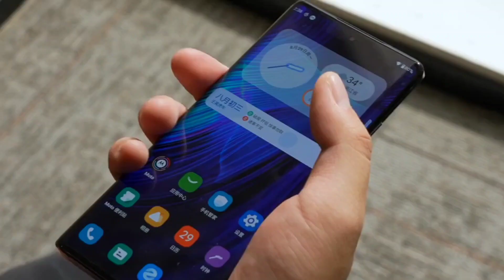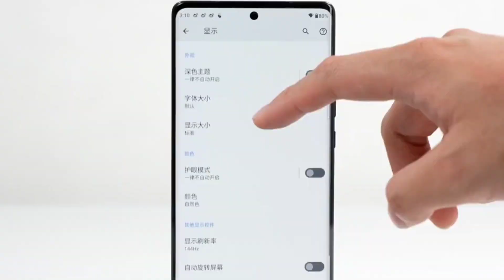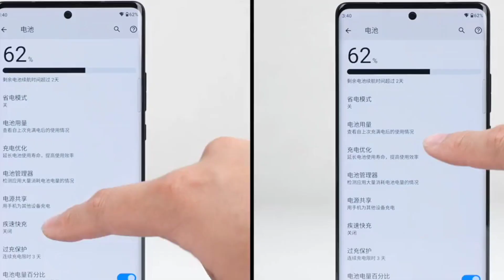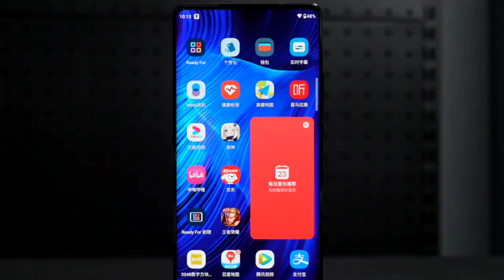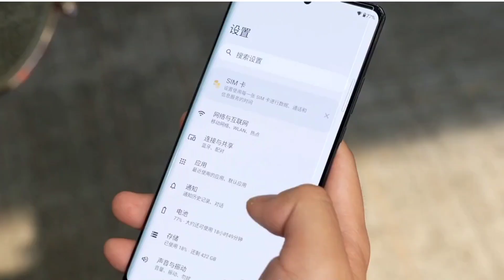Moto x30 pro 5G Unboxing | Moto x30 Pro Vs vivo x80 Camera Comparison!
vivo x80 Camera Comparison
vivo x80 vs moto x30 Pro
Motorola Moto x30 pro Camera Comparison
moto x30 Pro vs iphone 13 pro max Camera Comparison
Moto x30 pro vs OnePlus 10 pro
OnePlus 10 pro vs moto x30 pro
moto x30 pro
motorola x30 pro
moto x30 pro unboxing
motorola x30 pro unboxing
motorola moto x30 pro
moto s30 pro
moto x 30 pro
x30 pro
motorola
motorola moto x30 pro unboxing
x30 pro motorola
moto x30
moto s30 pro unboxing
Motorola edge 30 Ultra Unboxing
Motorola edge 30 Ultra Camera
Moto edge 30 ultra
Motorola edge 30 Ultra vs vivo x80
Moto Motorola
motorola x30 pro
moto x30 pro
x30 pro motorola
moto x30 pro camera
motorola x30 pro camera test
motorola x30 ultra
moto x30 pro camera test
moto x30 pro vs s22 ultra
motorola edge 30 ultra
motorola x 30 ultra
motorola x30 pro vs s22 ultra